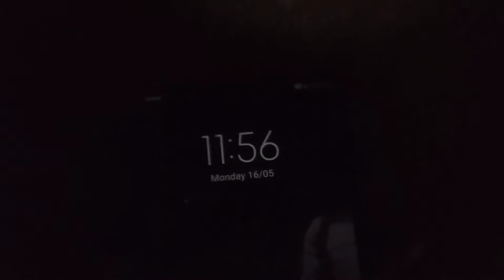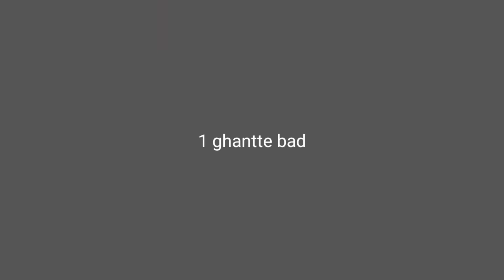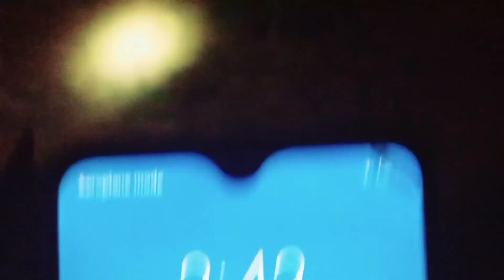Ghost Hunting Challenge - 12 am -3:00 am challenge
welcome friends

ghost video
ghost hunting challenge
challenge video
bhoot ki video
ghost hunting
ghost
bhoot hote hai , horror video
horror story video
horror movi , horror scene , aghori , horror , scary video , haunted place ,

hastag